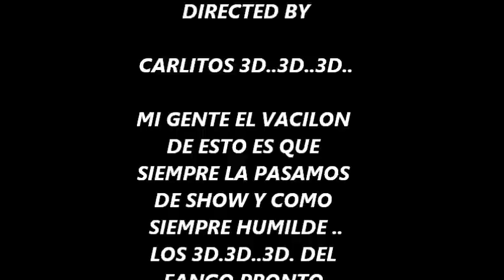LOS 3D.. RETANDO AL RIO ESTAMOS LOKOS DE VERDAD !!!!!!!